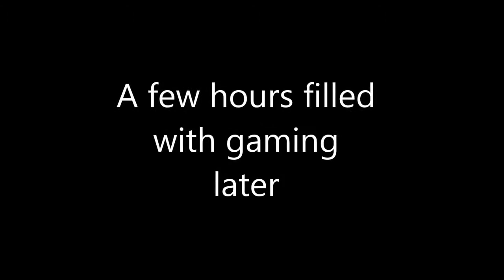My Movie 3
itai